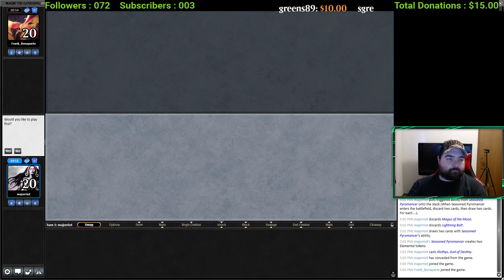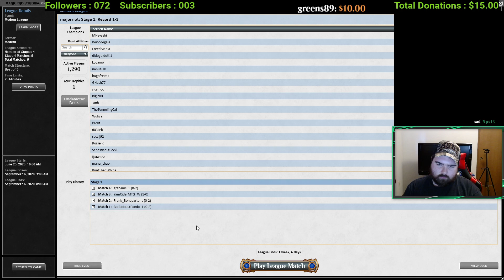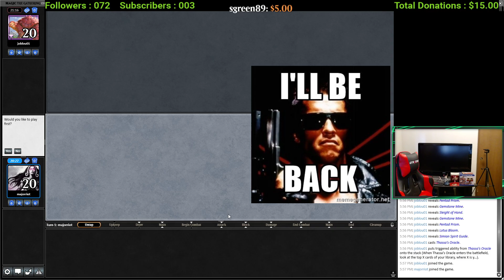[Modern] Gruul Ponza Midrange League Grinding Part LXIII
Sup folks?! The hardship continues. Will I ever manage to enjoy myself ever again? I hope you can find some entertainment here. I don't know how, but bless you if you do.